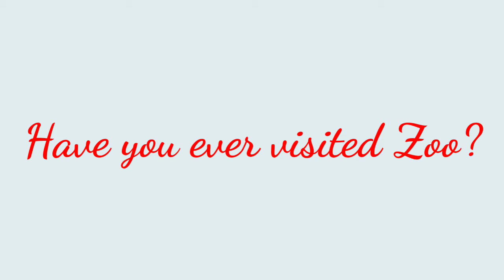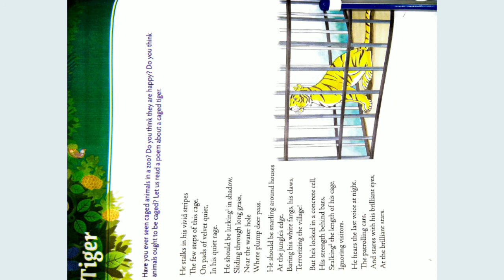Poem: Tiger by Leslie Norris |Tiger poem explaned in Hindi|Mulberry|The Study Cafe.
In this video I explained poem Tiger written by Leslie Norris.I explaned the whole poem in hindi.

drivesdk

business queries.